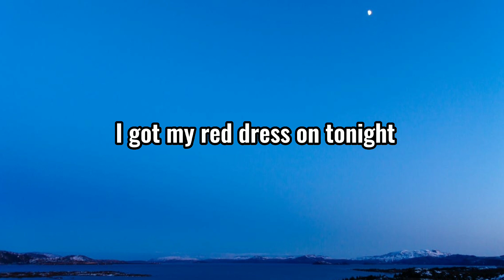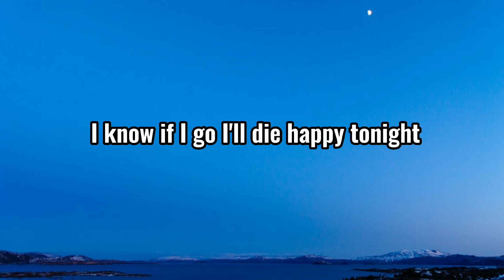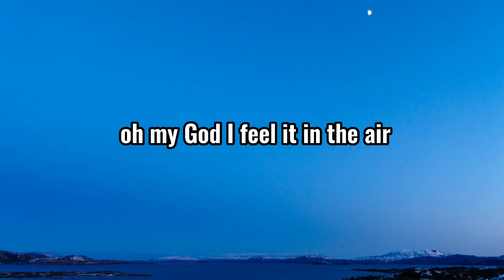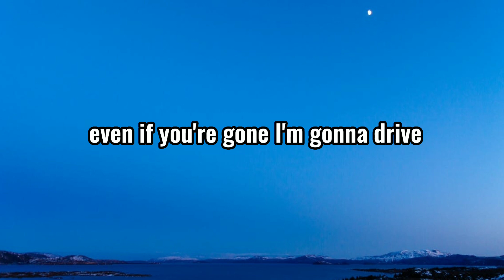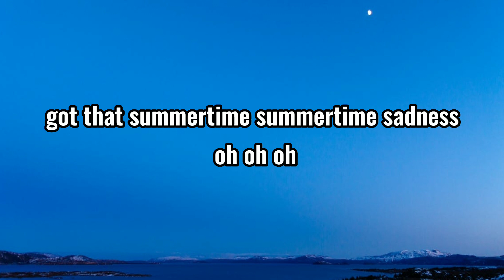Lana Del Rey - Summertime Sadness (lyrics)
🎤  Summertime Sadness lyrics